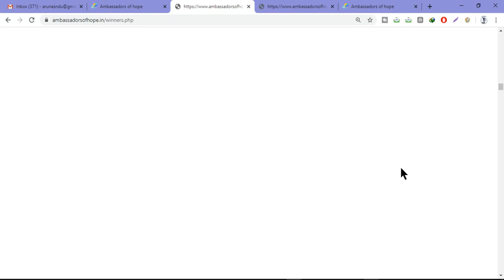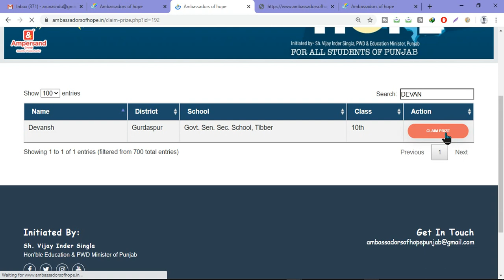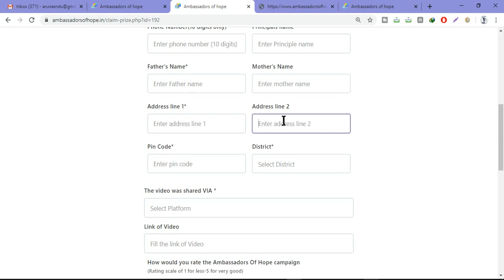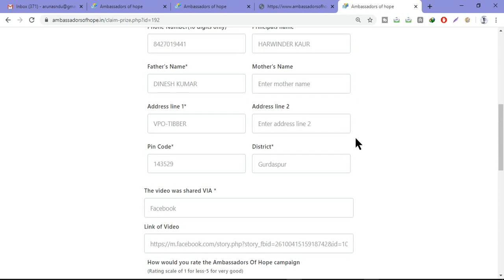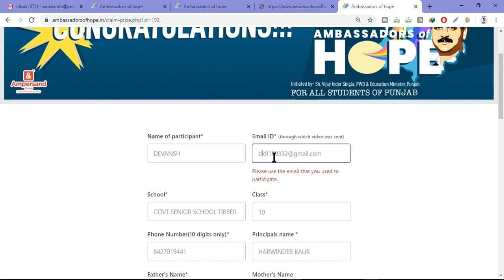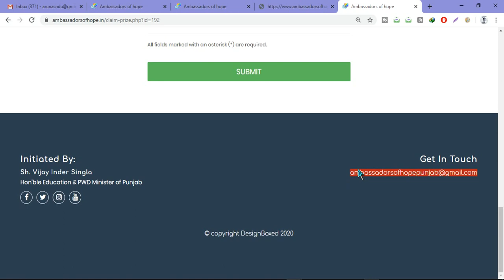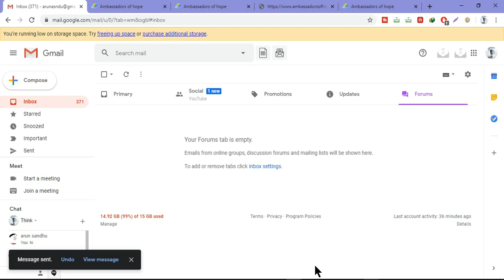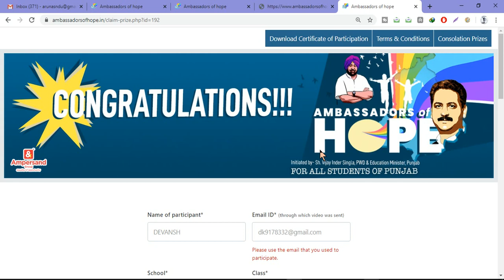Ambassadorofhope Consolation Prize Eda Claim Karo Dekho Puri Process